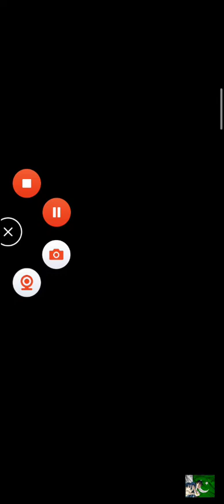Dragon Ball Legends Ui Goku Vs Zamasu and Black